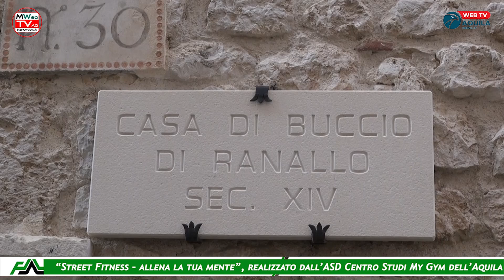Manuwebtv.it:Festa della Giornata Europea delle Fondazioni 2024; Con “Street Fitness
Festa della Giornata Europea delle Fondazioni 2024; Con la partecipazione di Tantissimi atleti speciali ad un’edizione eccezionale di “Street Fitness fai respirare la tua mente.